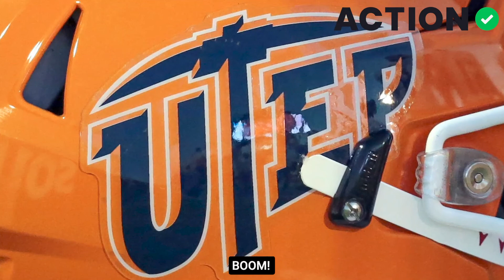Betting Voicemails: Week 2 College Football 2020 Season | The Action Network